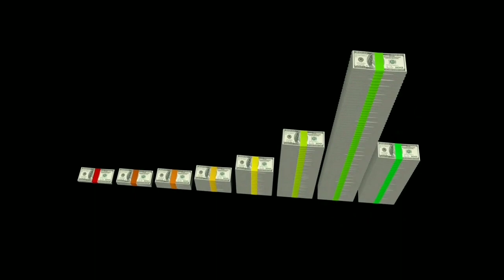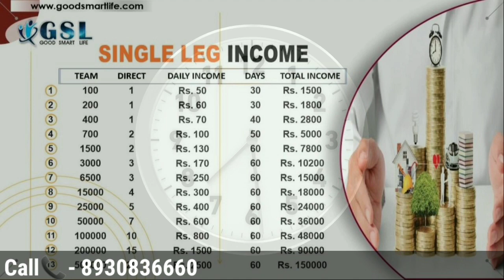New Single Leg Plan Launched 2021 || Good Smart Life मात्र 650/- में ₹180,000/- कमाए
Thanks 🙏🙏